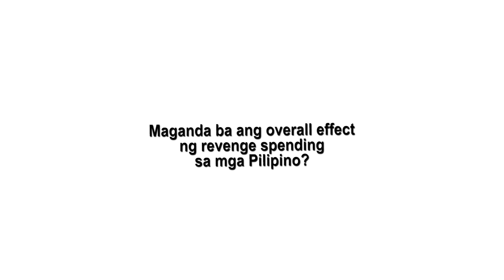DWIZRESEARCHREPORT | Maganda ba ang overall effect ng revenge spending sa mga Pilipino?